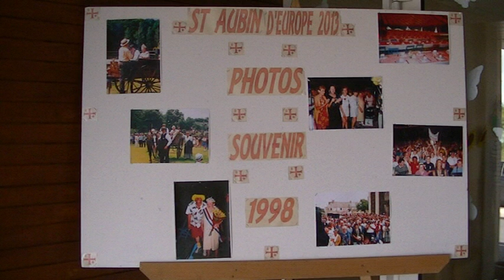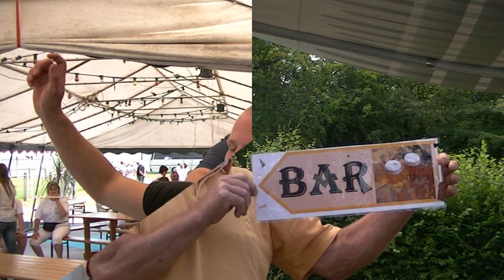ST AUBIN D'EUROPE 2013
ST AUBIN DES CHATEAUX LES 3 &4 AOUT 2013